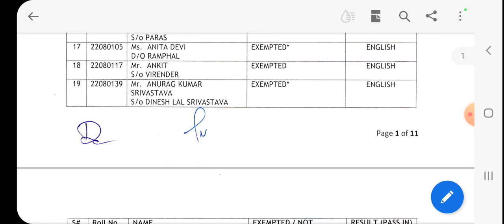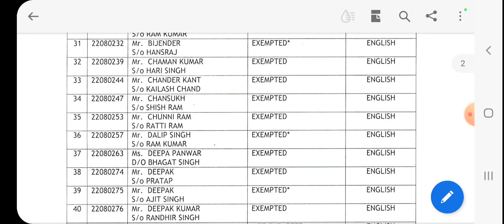Hartron Result 2022, Hartron latest good news Hartron setc result out today